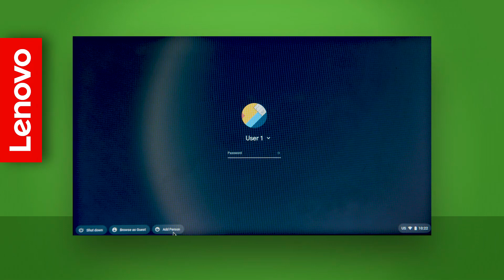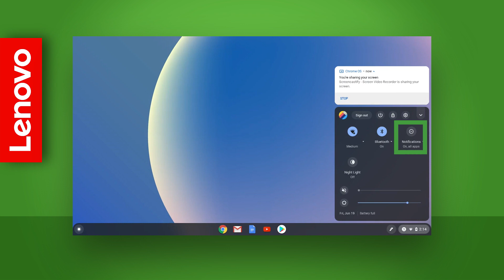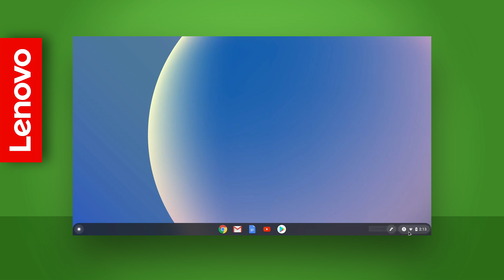Lenovo Chromebook - Overview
This video shows you the basics of setting up and using your Lenovo Chromebook.